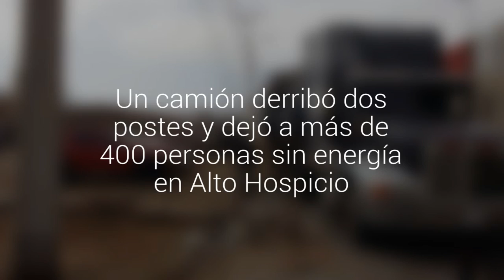Un camión derribó dos postes y dejó a más de 400 personas sin energía en Alto Hospicio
El hecho ocurrió esta mañana en la avenida Las Parcelas. Eliqsa informó que el servicio será restablecido a las 15:00.